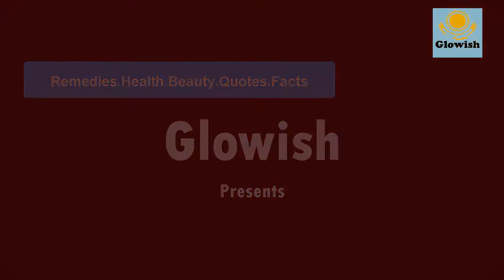20 facts about Turkey that will surprise you/Interesting facts about Turkey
Welcome to Glowish channel, we bring you Natural Cures and health information and tips for people looking for natural ways to prevent, treat and heal ailments, facts, moral stories, and information.
20 facts about Turkey that will surprise you/Interesting facts about Turkey